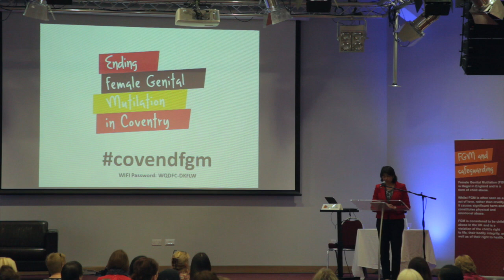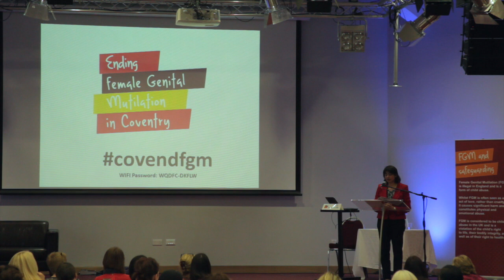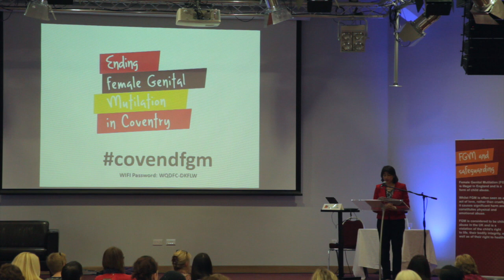Seema Malhotra MP